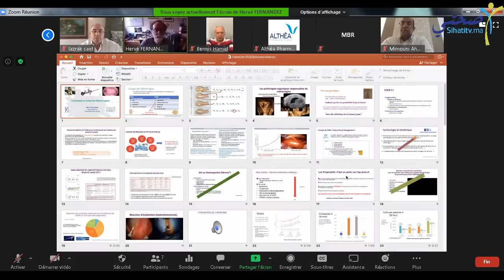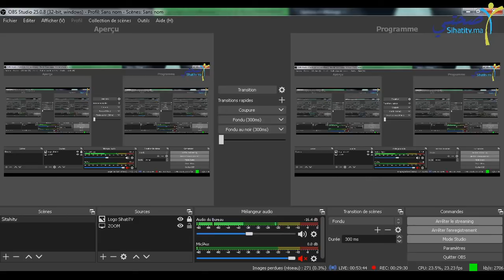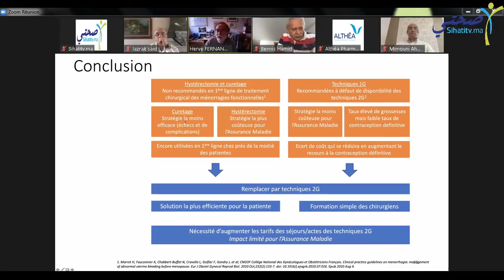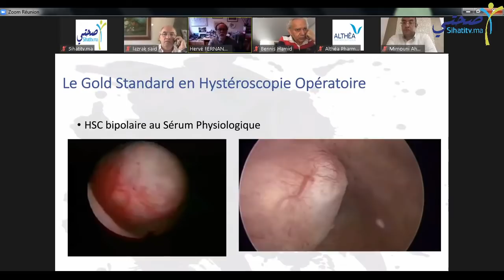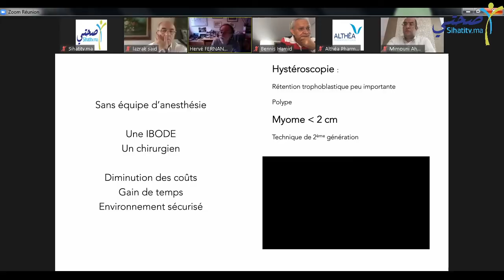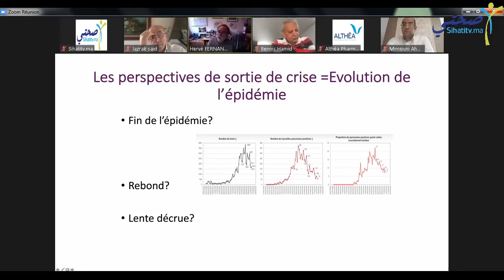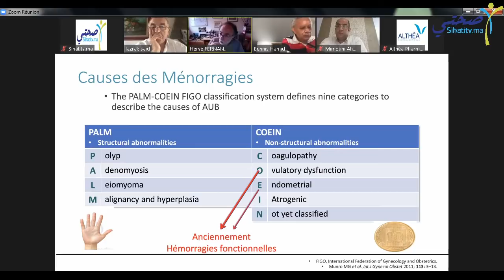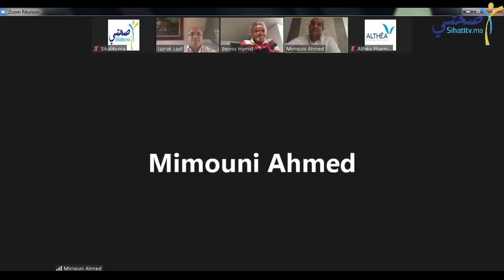Hémorragies utérines : diagnostics et traitements